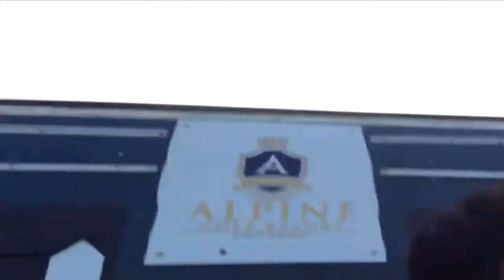2019 ACSC Boys' Soccer Banquet Video